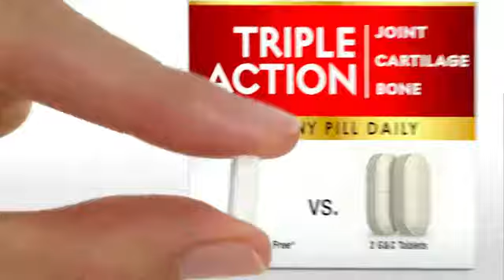TV Spot - Schiff Move Free Ultra - Triple Action Formula - Cartilage & Bone Health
Advertiser Schiff